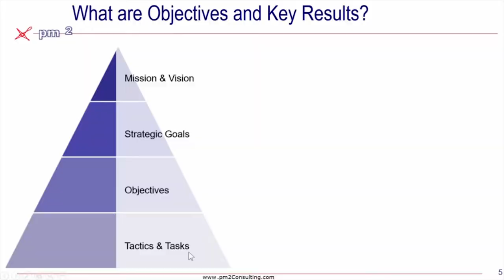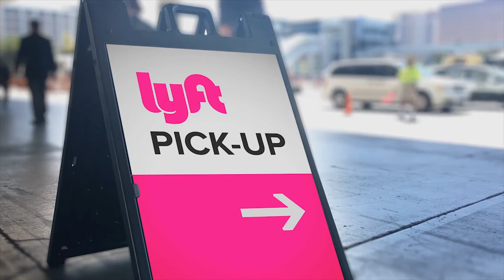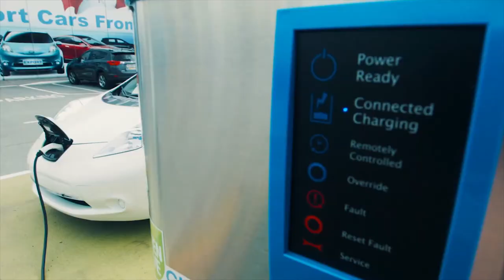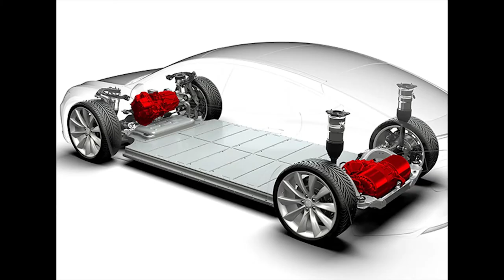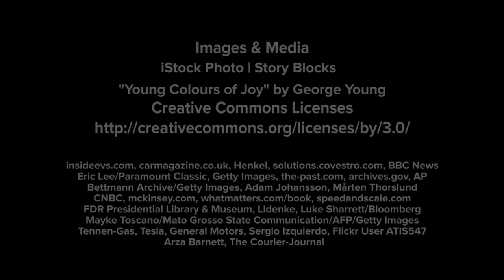Climate One TV: John Doerr And Ryan Panchadsaram: An Action Plan For Solving Our Climate Crisis Now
Two venture capitalists have written a new plan for how to address the accelerating climate crisis. This week we talk with John Doerr and Ryan Panchadsaram of Kleiner Perkins about their new book, Speed & Scale: An Action Plan for Solving Our Climate Crisis Now.